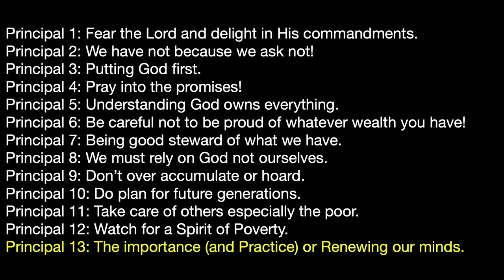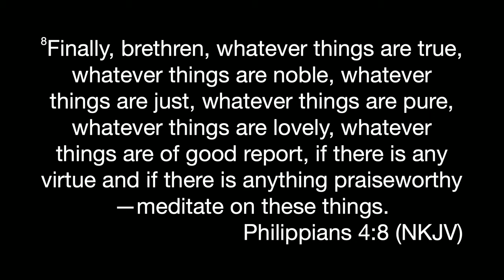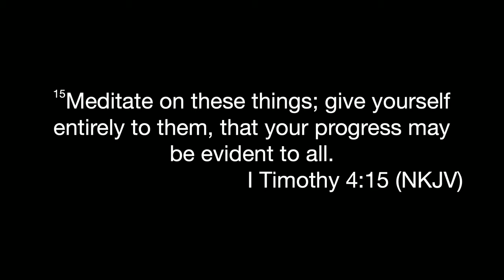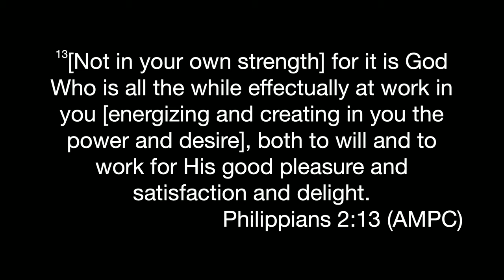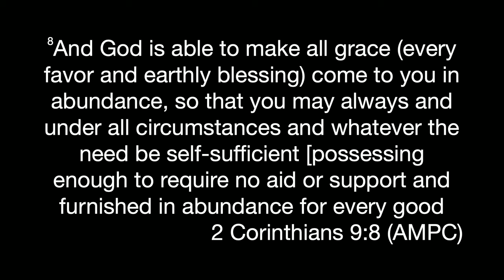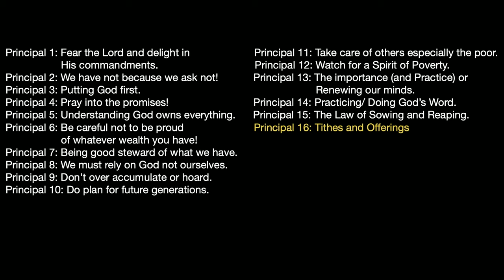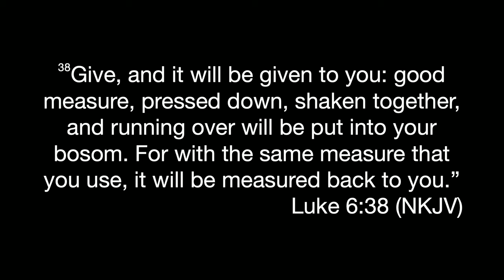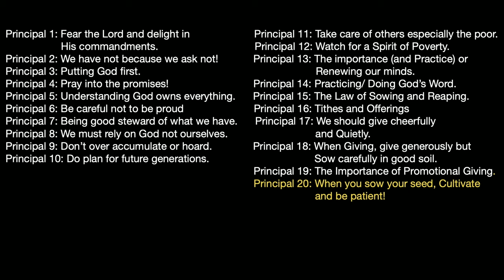Ron Joelson: Kingdom Finance: Session 2: Faith at Work – What we can learn from Proverbs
6/12/2024 Ron Joelson: Kingdom Finance: Session two: Faith at Work – What we can Learn from Proverbs
Ron speaks at King of Kings Worship Center on 6/12/2024

Kingdom Finance:
How should we think about our Faith at Work?
What does the Bible about managing Personal Finances?

Ron Joelson will present this topic on June 12, 2024.
Session two: Faith at Work – What we can Learn from Proverbs

We will explore biblical principles that can guide us in our work and in managing our businesses.  We will also talk about personal finance and explore common myths and practical solutions to everyday financial problems.